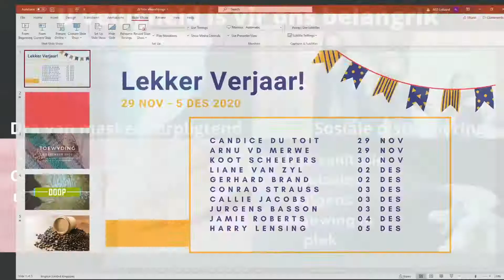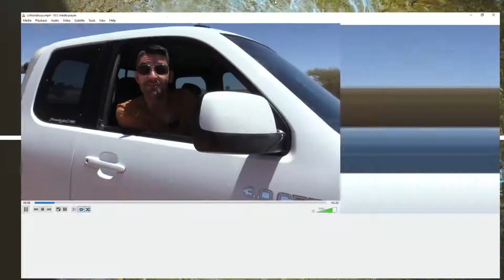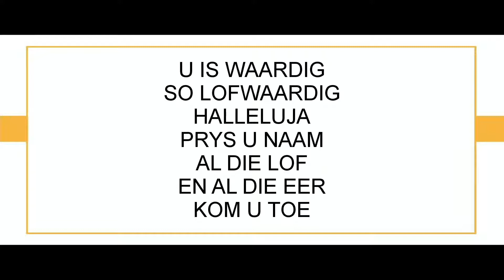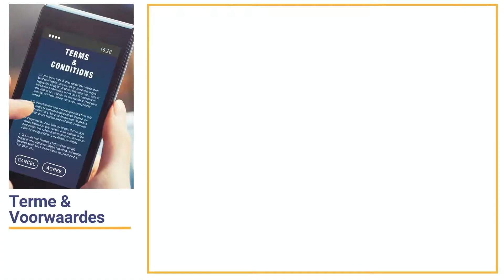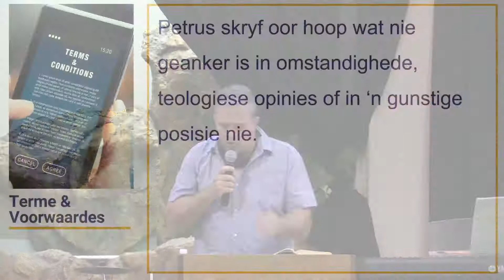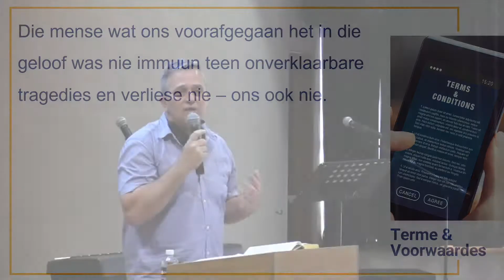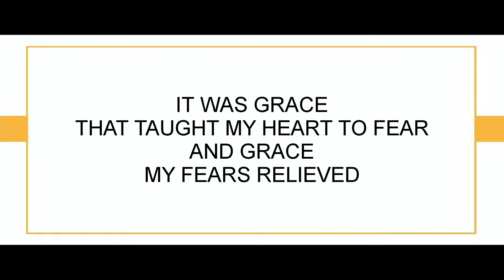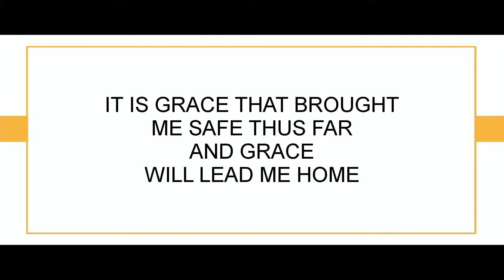29 Nov 2020 - Ps Pieter de Bruyn - Terme en Voorwaardes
CCLI - 465539 Copyright CCLI Music Reproduction - 449146